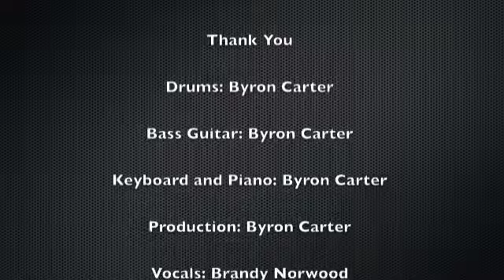Byron Carter Cover Brandy's "Human"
Byron Carter on drums, bass, and keys! Brandy's "Human" (Somethings Missing)